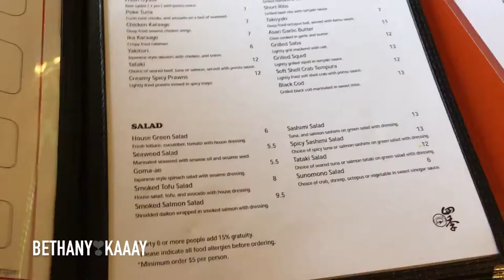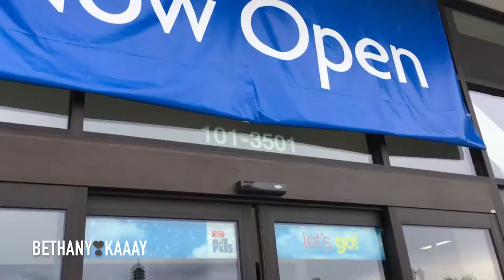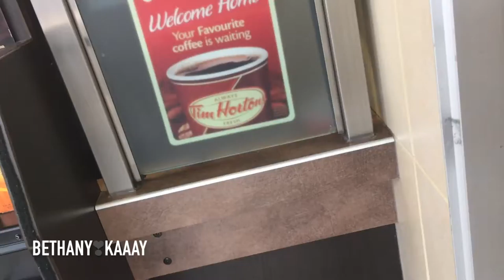Lady Bugs, Nails Did & Life in General ♥ VLOG 20 || BETHANYKAAAY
Filmed with: NIKON D3100 or Canon PowerShot ELPH 350HS

Ps. You look lovely today and I love ya lots ♥